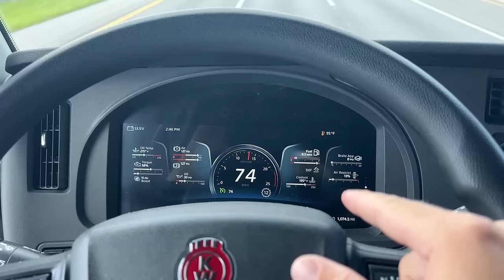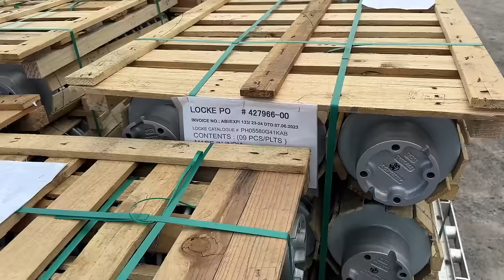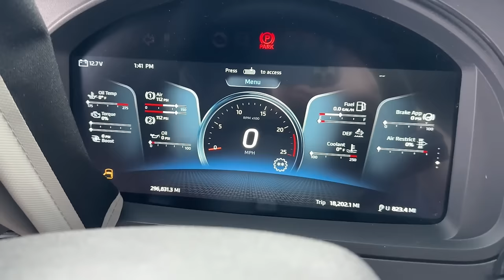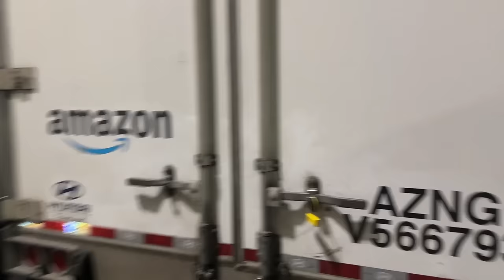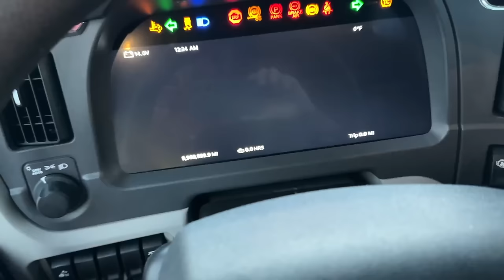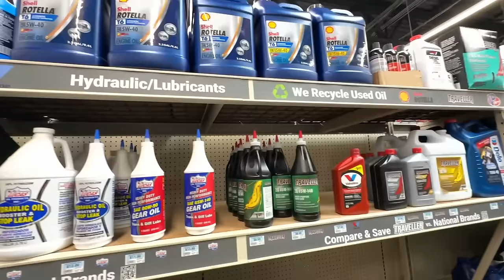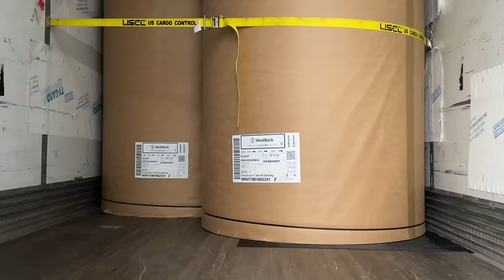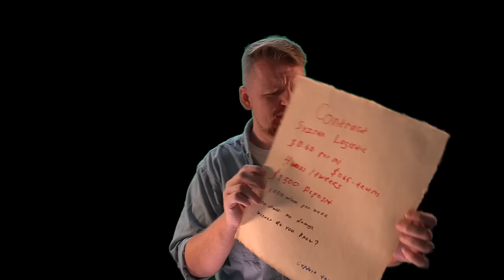Капитан Syzran Logistic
ВЛОГ о переезде в США из России